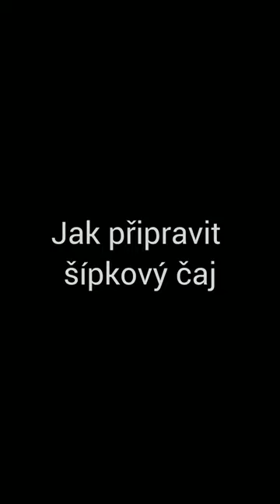Jak správně sušit a používat šípky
Sezóna šípků je v plném proudu a tak pro vás mám pár užitečných tipů vyzkoušených praxí a ověřených ve starých herbářích.

Šípky jsou snad největší zásobárnou vitamínu C ze všech u nás dostupných plodin. Čaj z nich se dá popíjet celou zimu a vyhnete se tak kupovaným doplňkům.

Šípky na čaj sbírejte tvrdé, přemrzlé se hodí na vaření marmelád, sirupů apod.

Sušte vcelku (nadrcením před sušením byste se obrali o část vitamínů) v sušičce nebo troubě, max. při teplotě 80 °C (vyšší by céčko zničila). Suché jsou, když jsou tvrdé a nejdou promáčknout.

Skladujte vcelku jen dobře usušené šípky, ať nezplesniví, a nadrťte si vždy jen dávku na čaj (zase proto, aby nemizel vitamín). Já na čaj používám papírové čajové sáčky, ale dívala jsem se, že už se vyrábějí i plátěné, což je super. Dá se použít i kávový filtr nebo plátýnko. Všechny tyhle věci zachytí chloupky z šípků.

A jestli chcete vědět víc, mrkněte ke mně na blog, kde je k šípkům nový detailní článek.